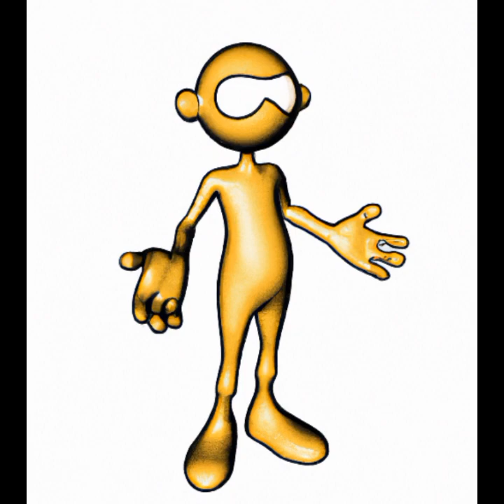images Created By PBM Ai Image Generator